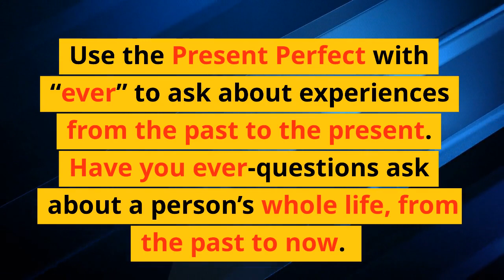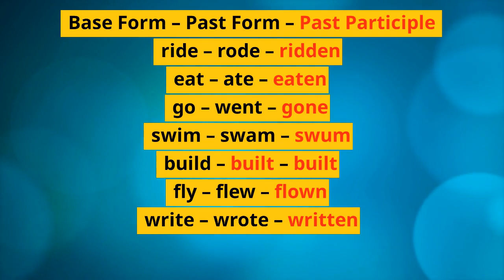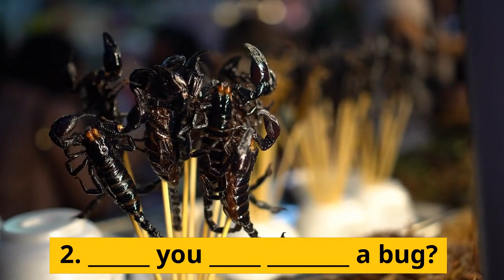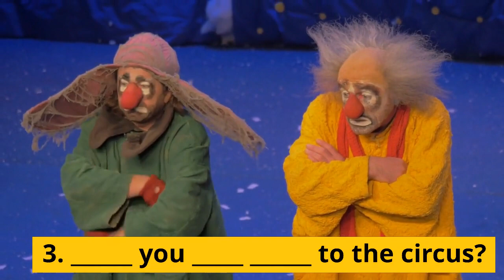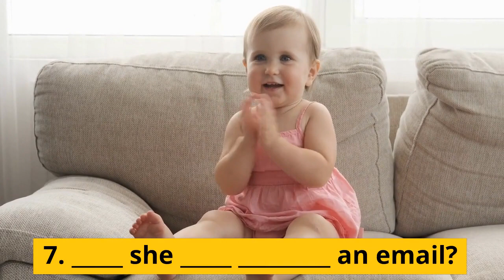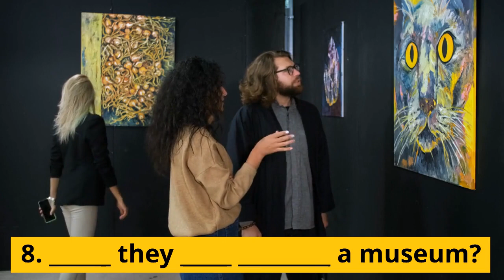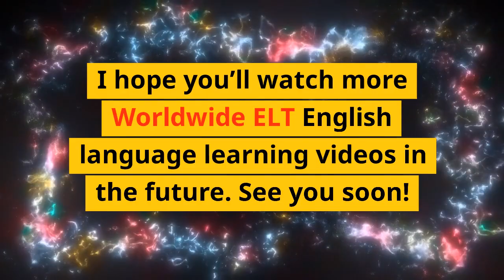Present Perfect Questions with "Ever" (Unit 10D, Level A2)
Learning to use "have you ever" questions is crucial for ESL students as it not only enhances their communication skills but also broadens their understanding of language usage and cultural nuances. These questions serve as a gateway to initiate conversations, delve into personal experiences, and establish connections with others.

First and foremost, mastering "have you ever" questions encourages ESL students to engage actively in conversations. By prompting others to share their experiences, students can develop their listening skills while also learning to respond appropriately. This interactive approach fosters a supportive learning environment where students feel encouraged to express themselves and exchange ideas freely.

Moreover, "have you ever" questions enable ESL students to explore different cultural perspectives and practices. By asking about past experiences, students can gain insights into various customs, traditions, and lifestyles across different communities. This not only enhances their cultural awareness but also promotes empathy and understanding towards people from diverse backgrounds.

Furthermore, incorporating "have you ever" questions into language learning helps students develop their vocabulary and grammar skills in context. Through the formulation and response to these questions, students learn to use past tense verbs correctly and expand their repertoire of vocabulary related to personal experiences and activities.

Additionally, "have you ever" questions encourage ESL students to think critically and creatively. As they craft questions to elicit specific information, students learn to structure their thoughts logically and anticipate different responses. This cognitive process strengthens their problem-solving abilities and enhances their overall language proficiency.

In conclusion, mastering "have you ever" questions is essential for ESL students as it empowers them to engage effectively in conversations, gain cultural insights, improve language skills, and develop critical thinking abilities. By embracing these questions, students not only become proficient communicators but also active participants in the global community, fostering meaningful connections and mutual understanding.